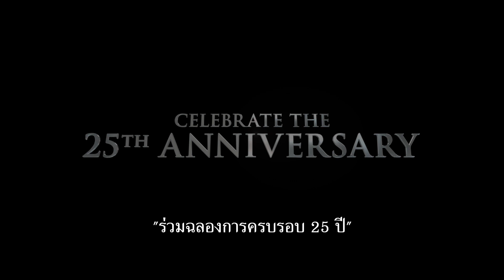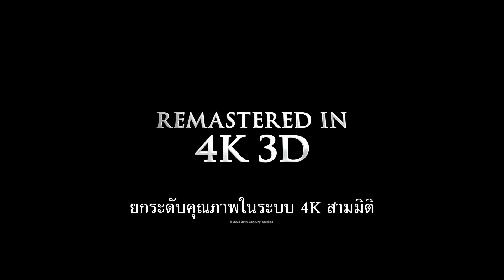Titanic: ครบรอบ 25 ปีไททานิค | ตัวอย่าง Official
ร่วมฉลองครบรอบ 25 ปี ภาพยนตร์รักฟอร์มยักษ์จากเจมส์ คาเมรอน ไททานิค จะกลับสู่โรงภาพยนตร์อีกครั้ง ชมตัวอย่าง Titanic: 25th Anniversary แล้วมาพบกัน 9 กุมภาพันธ์นี้ พร้อมภาพรีมาสเตอร์คมชัดระดับ 4K ในระบบ 3D

เรื่องย่อ:
เพื่อเป็นการฉลองครบรอบ 25 ปี “ไททานิค” เวอร์ชั่นรีมาสเตอร์ ภาพยนตร์รางวัลออสการ์หลากสาขาจากผู้กำกับเจมส์ คาเมรอน จะได้รับการเผยแพร่อีกครั้งในโรงภาพยนตร์ในรูปแบบ 3D 4K HDR และอัตราเฟรมเรทสูง

นำโดยเจ้าของรางวัลออสการ์ ลีโอนาร์โด ดิแคพรีโอ และเคท วินสเล็ต ภาพยนตร์เรื่องนี้คือภาพยนตร์โรแมนติกฟอร์มยักษ์ ที่อัดแน่นไปด้วยฉากแอ็คชั่น บนการเดินทางครั้งแรกแสนอับโชคของเรือไททานิค เรือที่ “ไม่มีวันจม" พาหนะขนาดใหญ่ที่สุดที่ถูกสร้างในยุคนั้น

“ไททานิค” คว้า 11 รางวัลออสการ์ ได้แก่ ภาพยนตร์ยอดเยี่ยม, ผู้กำกับยอดเยี่ยม, กำกับภาพยอดเยี่ยม, ตัดต่อภาพยนตร์ยอดเยี่ยม, กำกับศิลป์ยอดเยี่ยม, ออกแบบเครื่องแต่งกายยอดเยี่ยม, ดนตรีประกอบยอดเยี่ยม, เพลงต้นฉบับยอดเยี่ยม, เพลงประกอบยอดเยี่ยม, เทคนิคเสียงยอดเยี่ยม การลำดับภาพและเทคนิคภาพยอดเยี่ยม เมื่อออกฉายครั้งแรกในปี 1997 ภาพยนตร์เรื่องนี้ครองบ็อกซ์ออฟฟิศอันดับ 1 ทั่วโลกตลอดกาล และปัจจุบันยังเป็นภาพยนตร์ที่ทำรายได้สูงสุดเป็นอันดับสามของโลก

พาราเมาต์พิกเจอส์และ ทเวนตีท์เซนจูรีสตูดิโอส์ ขอนำเสนอ ภาพยนตร์ภายใต้การผลิตของไลท์สตรอม เอ็นเตอร์เทนเมนท์  “ไททานิค” นำแสดงโดยลีโอนาร์โด ดิแคพรีโอ, เคต วินสเล็ท, บิลลี เซน, เคที เบตส์, ฟรานเซส ฟิชเชอร์, เบอร์นาร์ด ฮิลล์, โจนาทาน ไฮดด์, แดนนี นุชชี, กลอเรีย สจ๊วต, เดวิด วอร์เนอร์, วิคเตอร์ การ์เบอร์ และ บิล แพกซ์ตัน เจมส์ คาเมรอน เขียนบทและกำกับโดยเจมส์ คาเมรอน ภาพยนตร์เรื่องนี้อำนวยการสร้างโดยคาเมรอนและจอน แลนเดา โดยมี เร ซานชินี นั่งแท่นผู้อำนวยการสร้างฝ่ายบริหาร

สมัครสมาชิก 20th Century Studios Thailand บน YouTube สำหรับวิดีโอเพิ่มเติม